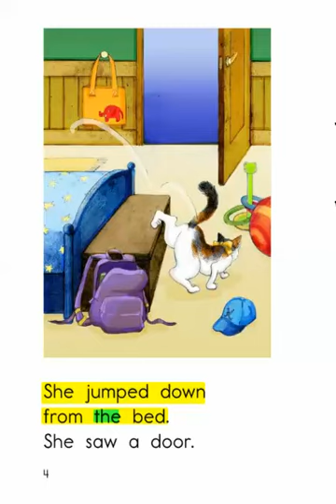D Lily the Cat